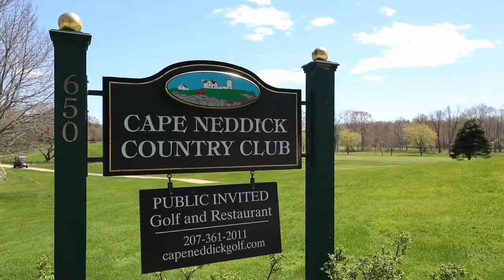7 Phillips Cove Road in Cape Neddick Maine | Jane Chase | Jim Nadeau | Legacy Sotheby's Int'l Realty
From The Listing:
Panoramic bold ocean views, deeded rights to a private beach, and over 2 private acres in coveted Phillips Farm; this stunning, newly built shingle-style home has it all. 5 minutes from Perkins Cove and 2 minutes from the Cape Neddick Country Club. Enter the grand main entry to spacious 'open-living' featuring 10' ceilings (first level), wide oak plank hard-wood flooring, stone fireplace, and thoughtful finished spaces throughout. Enjoy views of the sea and fresh breezes from the farmer's porch or your private 3-season screened-in porch. The primary suite bedroom includes its own oceanside deck for relaxing and soaking in the warm summer sun. A large deck area in the rear of the house overlooking a lush green lawn awaits your grilling and entertaining activities. Lovely open kitchen and dining areas. Six bedrooms and four and half lovely baths. Second floor family/media room is perfect getaway area. Absolutely beautiful home in a stunning coastal Maine location.